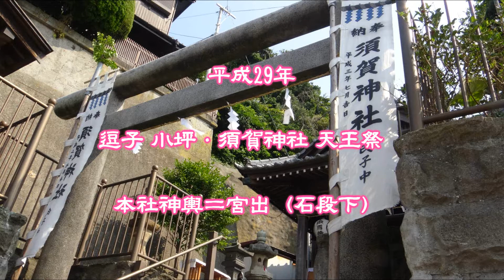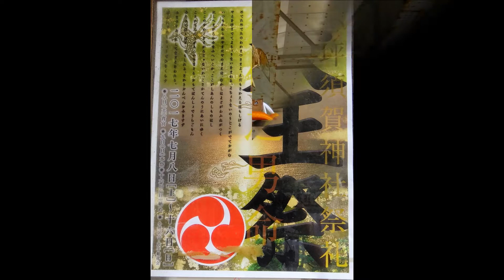平成29年 逗子市小坪 須賀神社 天王祭 本社神輿＝宮出（石段下）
役員が「天王唄」を唄う中を神輿が石段を下り出與され、氏子町内そして海岸へ渡御（午前は車両）し、本日は御仮屋へ安置され、7日後還御される。また33年に一度（次回不明）、葉山の森山神社へ渡御する（祭神が夫婦神であるので行合祭をする）　神輿は鎌倉型で、華棒は台輪に固定され、屋根の正面は唐破風付で紋は輪宝紋である。　台輪三尺六寸（109ｃｍ）作者不詳　製造年不明